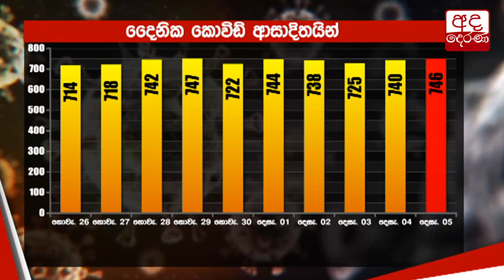සෞඛ්‍ය අංශ ජනතාවට අනතුරු අඟවයි...